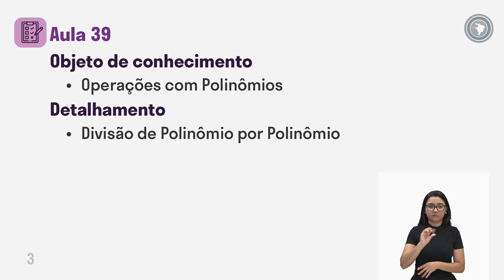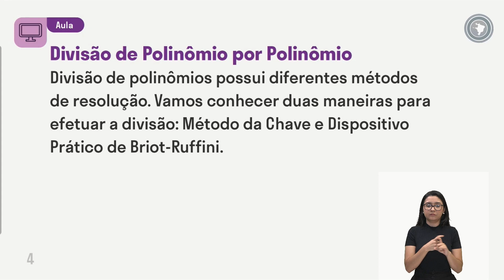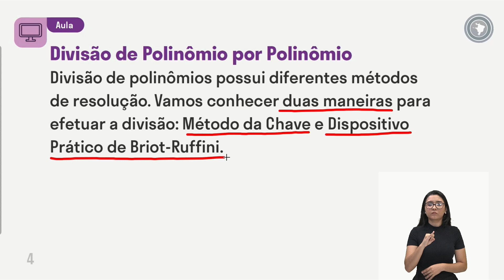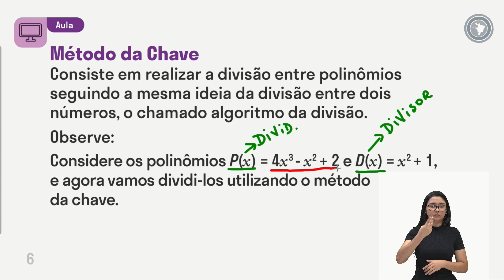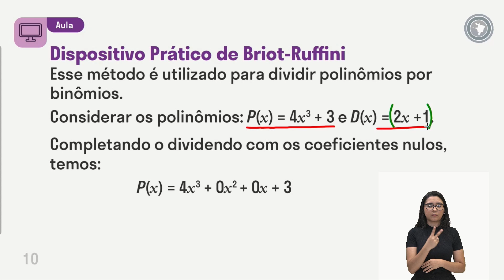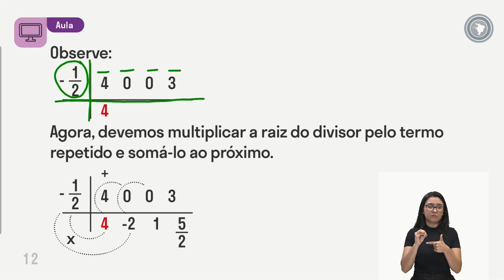Matemática - Aula 39 - Operações com Polinômios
Divisão de Polinômio por Polinômio.